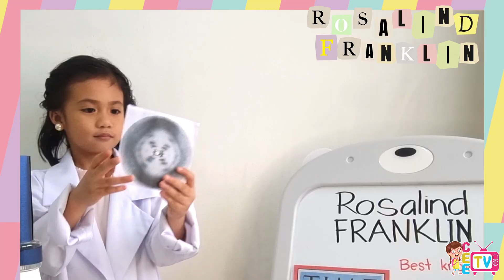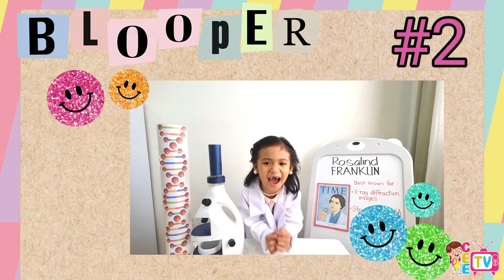Rosalind Franklin || Famous Female Scientist || Kindergarten Math and Science Fair || Cosplay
Hi Friends and fellow Homeschoolers!

Let's have a quick lesson. Do you know who Rosalind Franklin is?

Rosalind Franklin is an English female scientist. She was born on July 25, 1920 in London, England.

She was a Chemist and an X-ray crystallographer. She has a cruicial contribution to the discovery of the double helix structure of DNA. She applied X-ray diffraction methods to study of DNA.

She also contributed insights to the structure of viruses, helping to lay the foundation for the field of structural virology.

Franklin's involvement to cutting edge DNA research was halted by her untimely death of cancer in 1958.